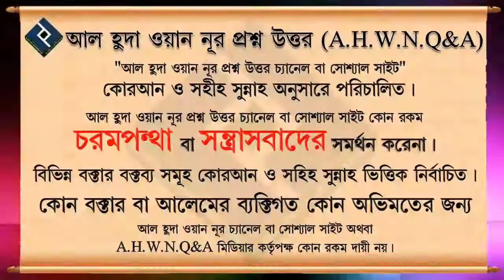জুম্মার দিন জোহরের সালাত জামায়াতে পড়ার বিধান কি ᴴᴰ┇শাইখ বশির বিন আব্দুল্লাহ